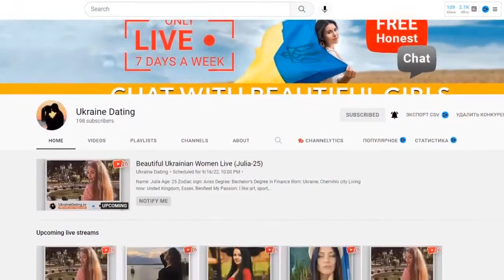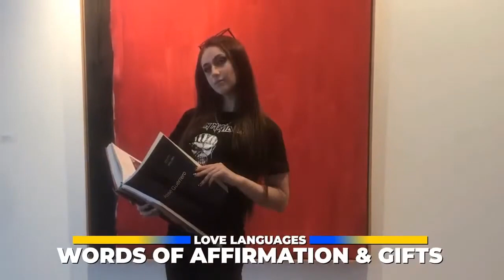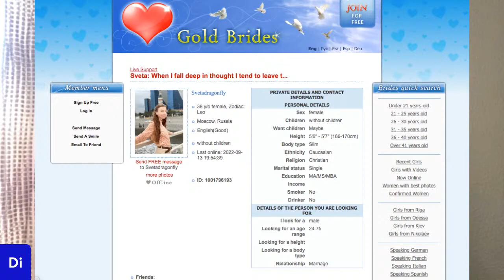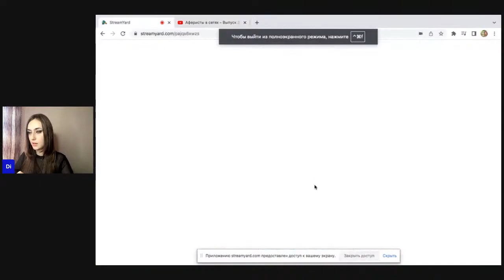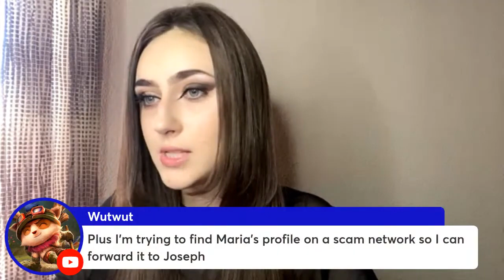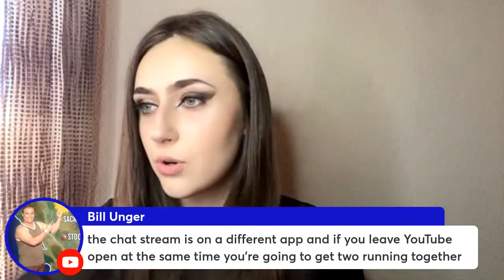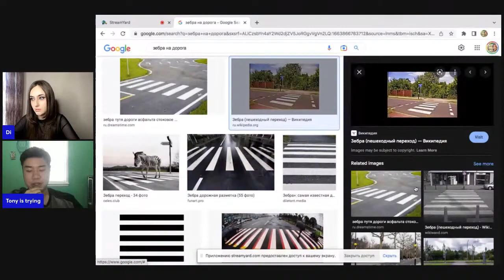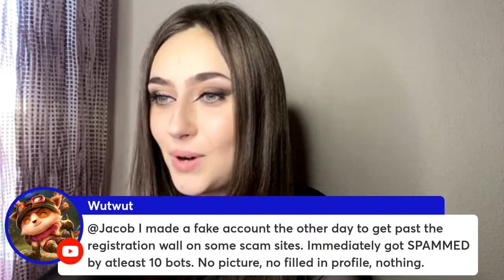How Beautiful Ukrainian Women Are Victimized In Online Dating Scams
How Ukrainian Girls Get Scammed

Beautiful Ukrainian Women LIVE Chat FREE
Ask About our "No Wife - No Pay" experiment. Pay AFTER you get married!

ANNOUNCING:
SCAM SCHOOL IV - Sunday October 2nd Noon - 5pm EDT on our Youtube channel "Mail Order Bride Scams".

Don't miss we launched the world's first ever... LIVE HONEST CHAT.